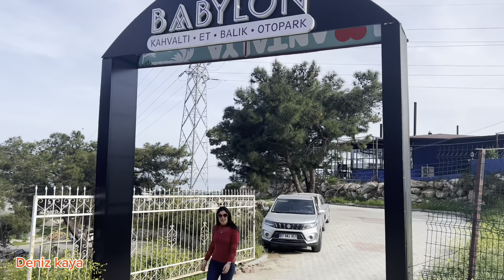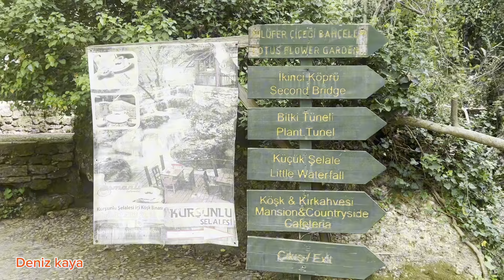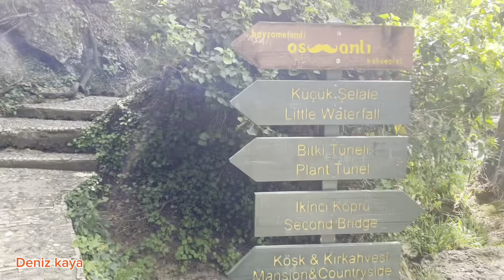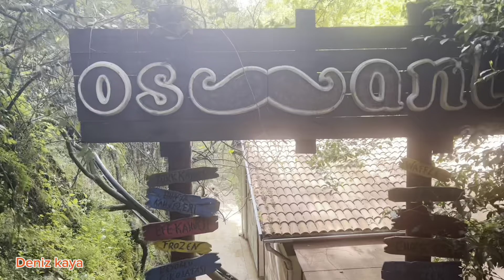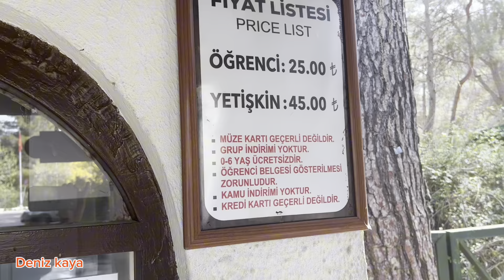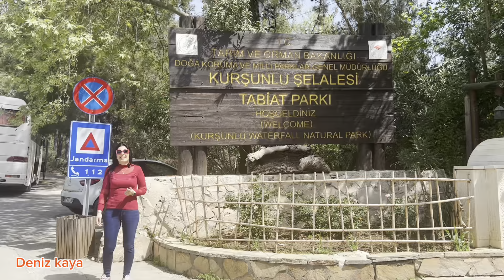Sıla Yolu / Türkiye Tatili Başlasın 2024 🇹🇷